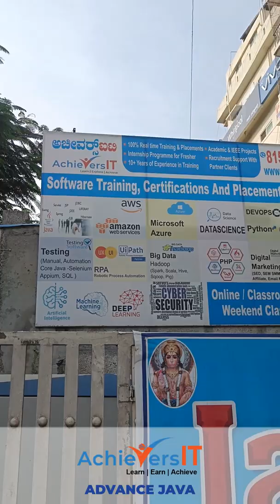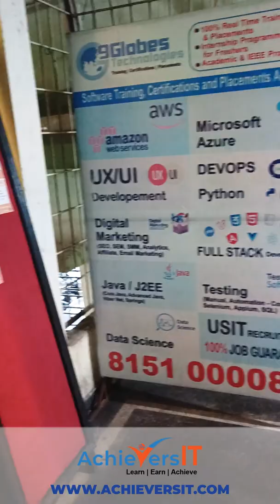Best software training institute in Bangalore | AchieversIT | BTM Layout | Telugu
AchieversIT  in Bangalore | Best Software Training Institute in Bangalore

Best software training institute in Bangalore | achieversIT in btm layout Bangalore | Best programming classes in Bangalore,

Are you a Job Seeker and looking for the best coaching Institute for programming in  Bangalore or a good placement institute in Banglore Like City to get Jobs? So, you are in a right place Today in this video I will help you to provide the information regarding achieversIT btm layout

Best software institute in Bangalore